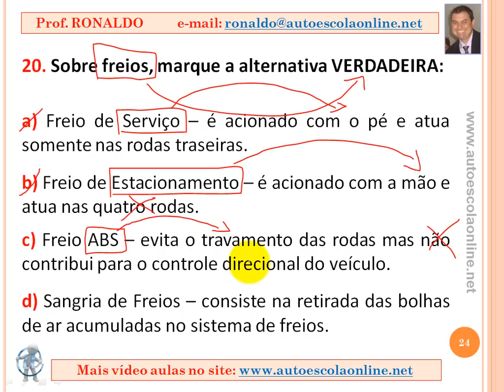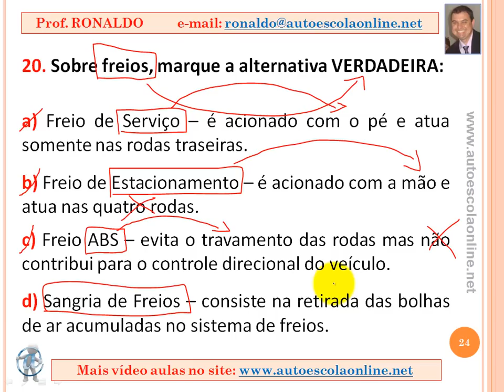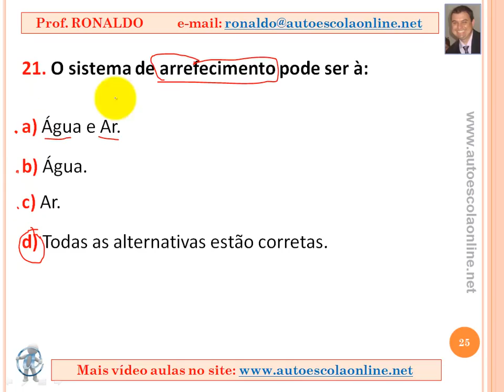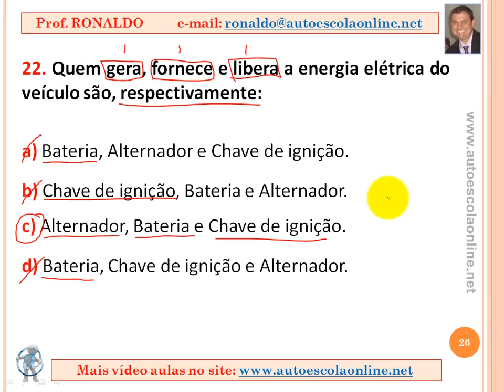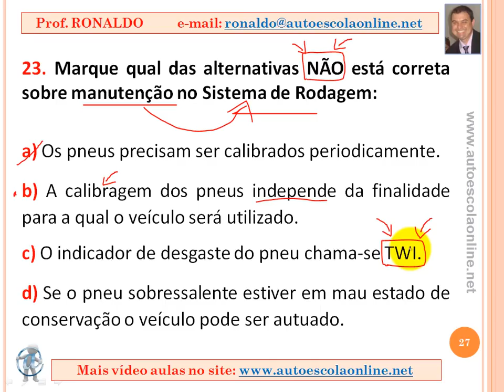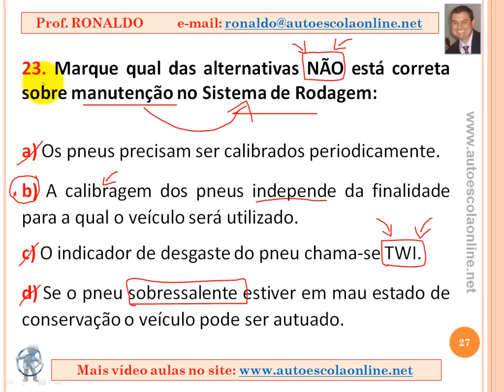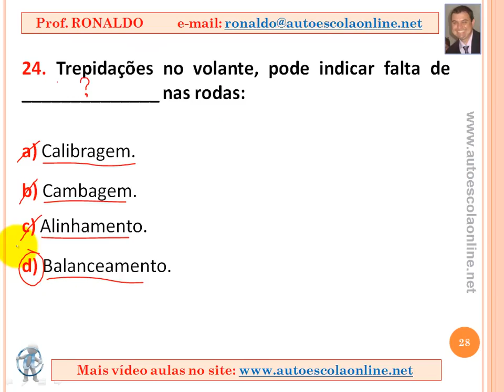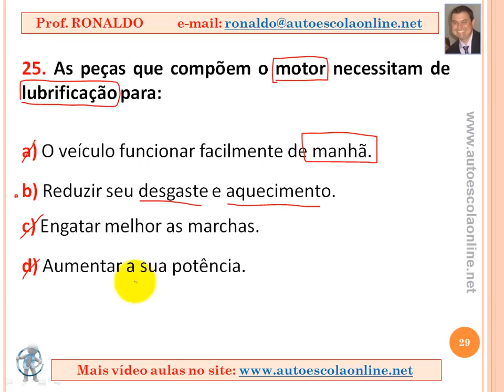AULA 116 PROVA SIMULADA MECÂNICA - CURSO LEGISLAÇÃO DE TRÂNSITO EM AUTO ESCOLA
Auto escola on-line com vídeo aulas sobre legislação de trânsito, sinalização, infrações e penalidades, regras de circulação e conduta, direção defensiva, primeiros socorros, meio ambiente e funcionamento de veículos, mecânica, exame de direção, prova prática de direção, baliza, controle de embreagem, prova simulada do Detran e muito mais. Curso completo e grátis para quem quer tirar a habilitação, passar na prova do Detran ou se preparar para concursos públicos na área de trânsito.